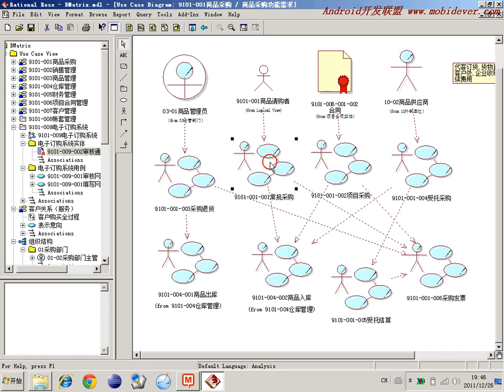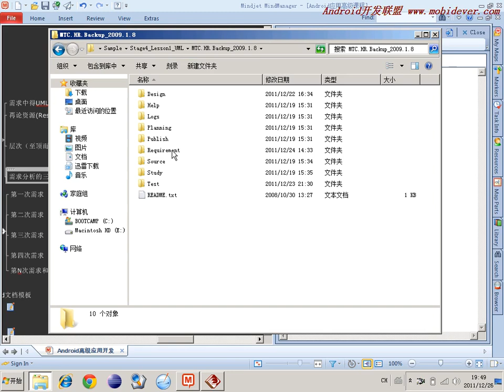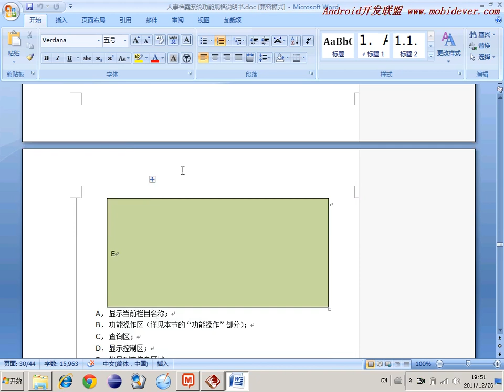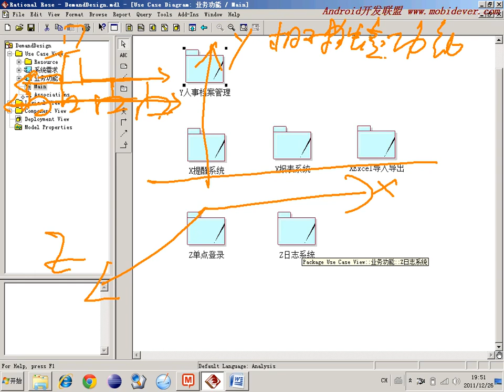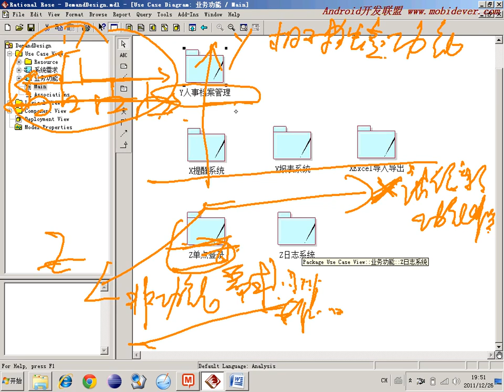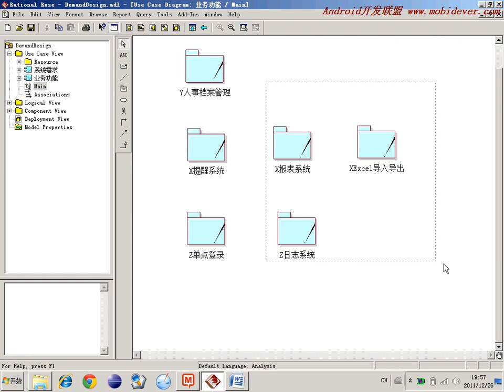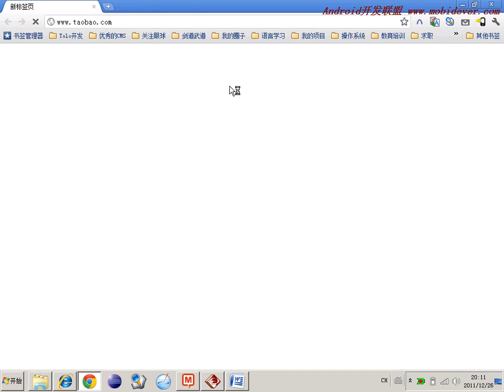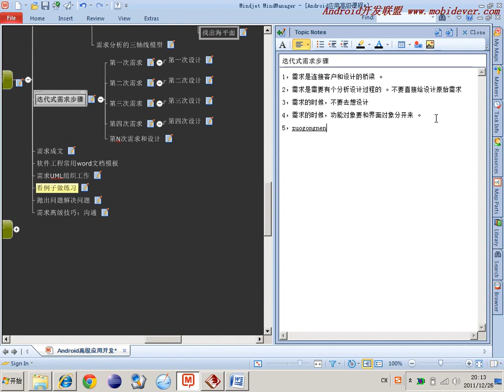选修 敏捷开发软件工程31 迭代需求步骤1